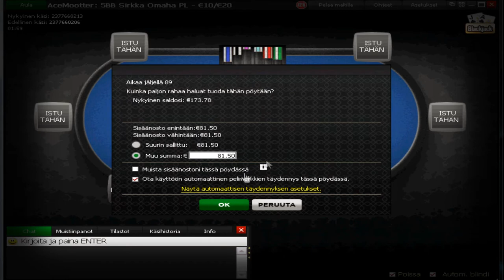RAY Poker 5BB 10€/20€